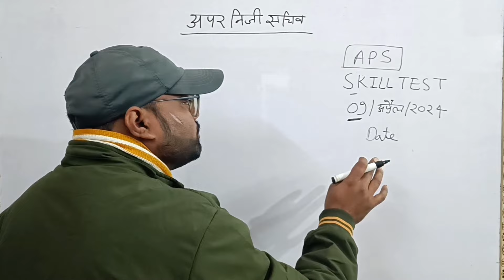UPPSC APS STENO SKILL TEST DATE आ गई है। SHORTHAND अभी से सीखे तो selection होगा की नहीं।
Ratnesh sir
offline batch Kanpur

skilltest कैसे होगा
steno कैसे सीखें